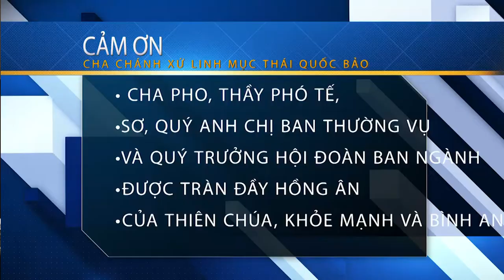Cha Thái Bảo Cám ơn Cha Thái Duy Ca đoàn , Cộng Đoàn Saint Cecilia Catholic Tustin California 2018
Cha Thái Bảo Cám ơn  Cha Phó,, Thầy Phó Tế, Sơ, quý anh chị Ban Thường Vụ và quý Trưởng Hội Đoàn Ban Ngành được tràn đầy Hồng Ân của Thiên Chúa, khỏe mạnh và bình an.